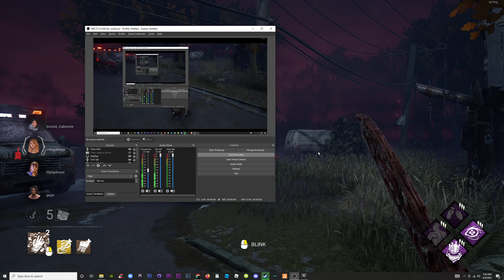Nurse Gets Unseen Revenge on Gen Rushers in Dead by Daylight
More awesome videos on the way... so activate notifications! 🔔